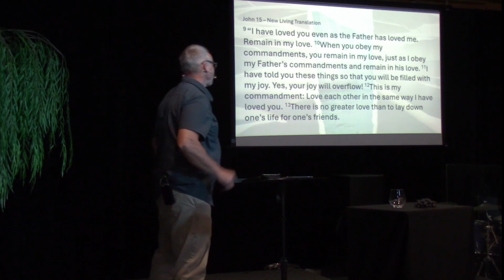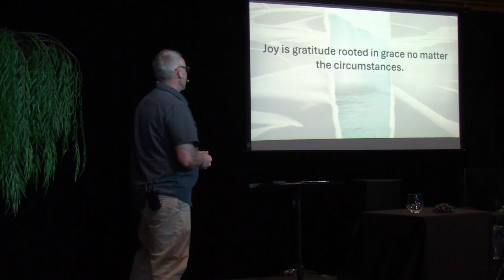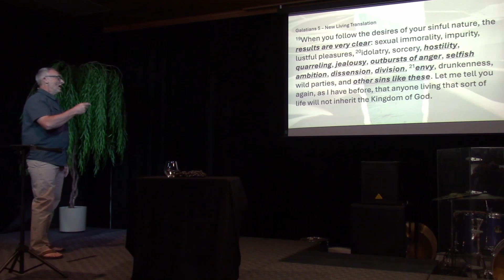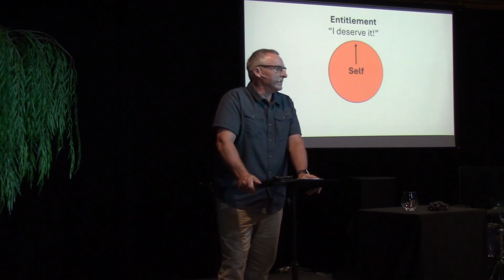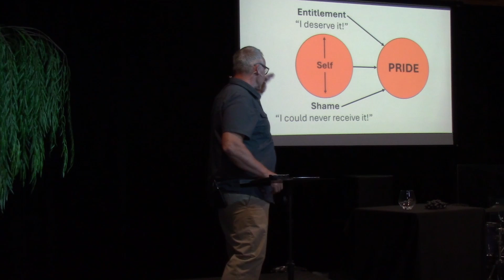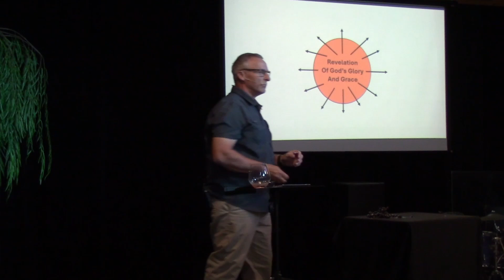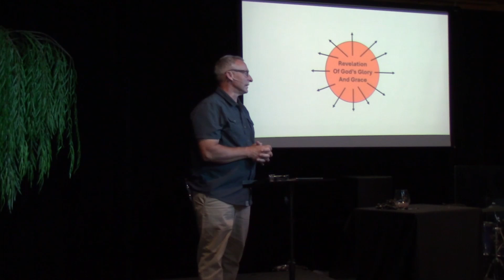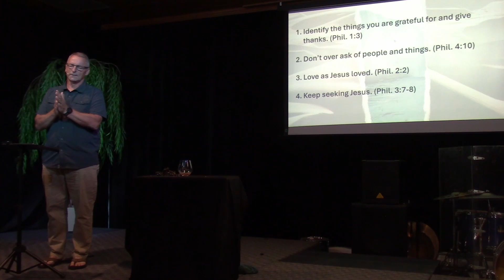A Better Way - Part 5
Fighting For Joy
I have told you these things so that you will be filled with my joy.  Yes, your joy will overflow!